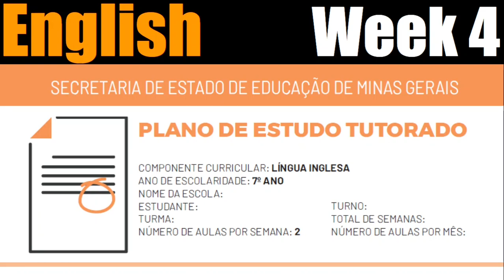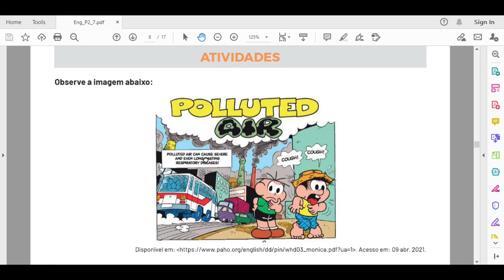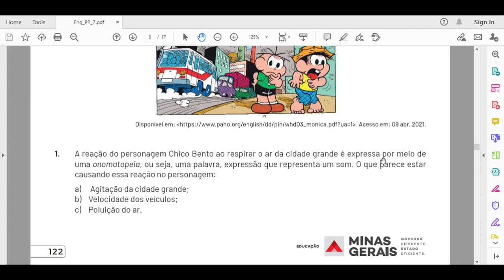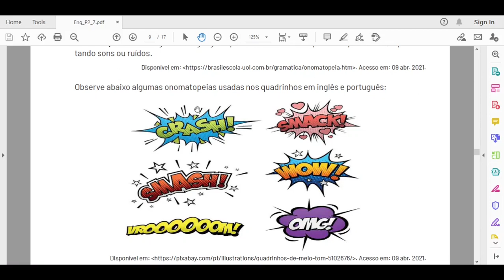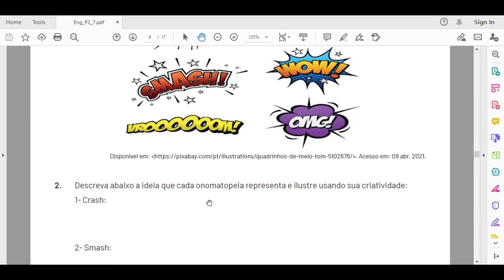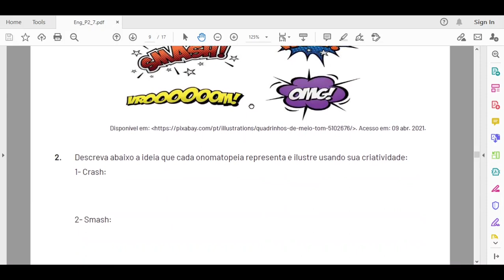PET 2 Inglês - Semana 4 - 7º ano (2021)